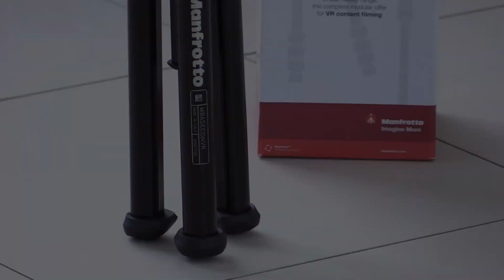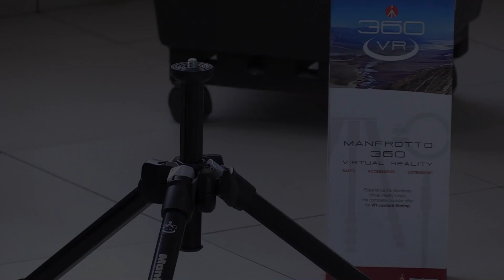MBASECONVRUS Manfrotto - Base De Aluminio Para Realidad Virtual y Otros Usos - Todofotografia